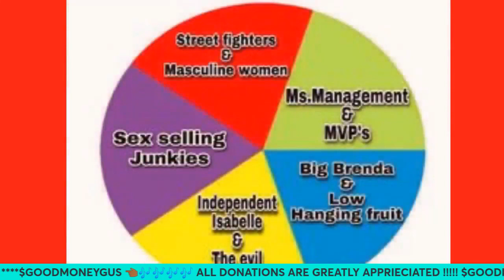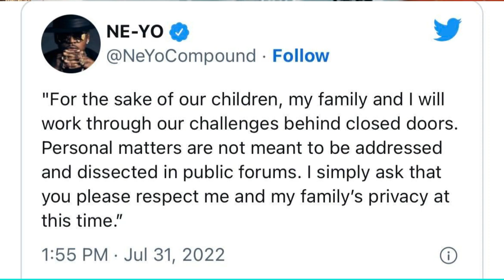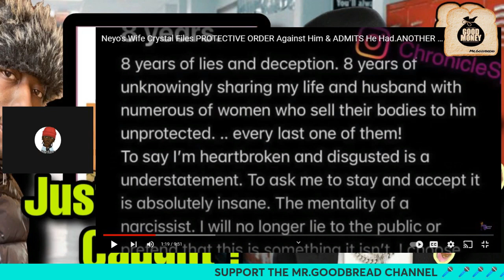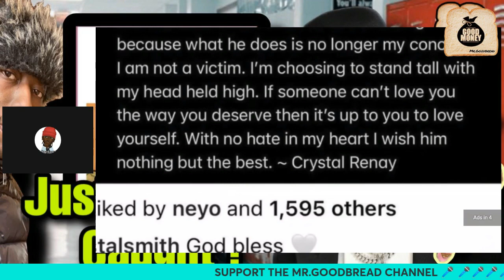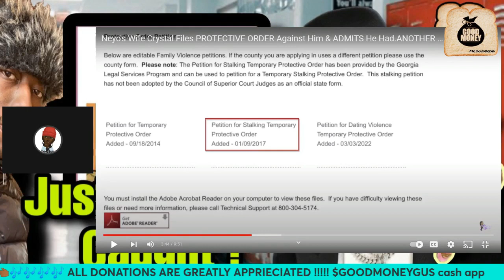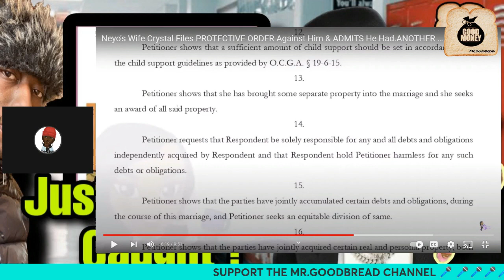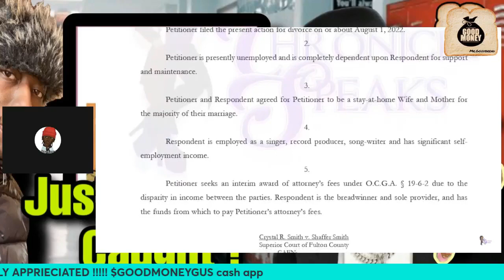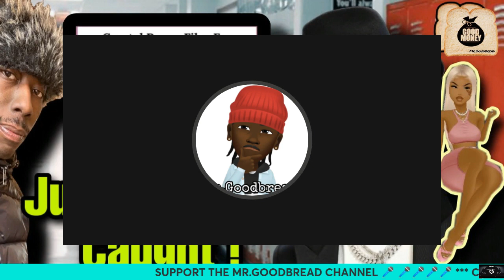NE-YO's Wife Crystal Renay Files PROTECTIVE ORDER Against NE-YO & ADMITS He Had ANOTHER Baby ON HER